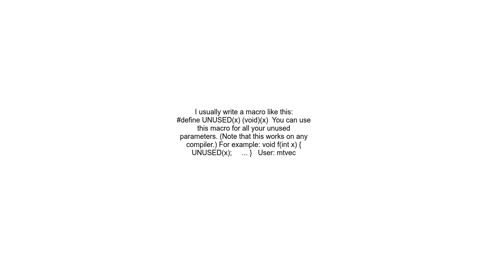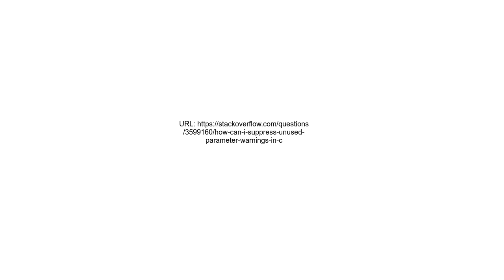How can I suppress &quot;unused parameter&quot; warnings in C